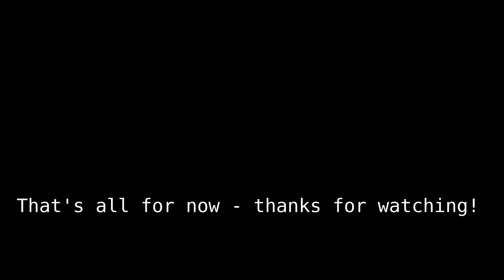Sailwind - How to Get Out of Chains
Sailwind - How to Get Out of Chains | Sailwind 0.14 Gameplay

Here is a small (starter) ship that finds itself in chains and gets out of it.

When you find yourself in this situation, you can do the following to get out:
1. Pull the sails up fully
2. Hard left or right steer and lock the steering wheel (with right click)
3. Do not rush it - wait for adequate angle between (head)wind direction & ship's nose. See the video to get an idea.
4. Only then, drop your sails down to resume sailing.

Thanks to developer for creating this fun game!